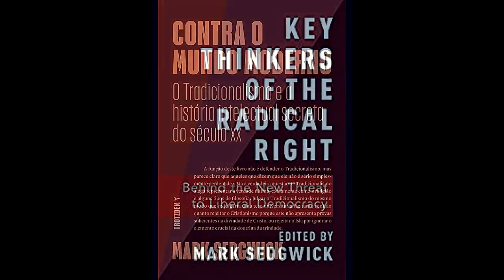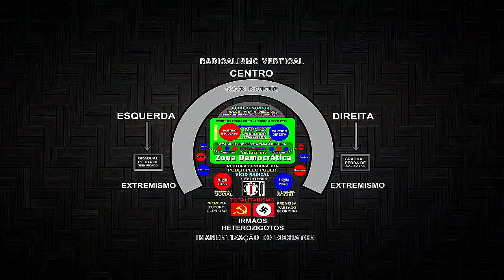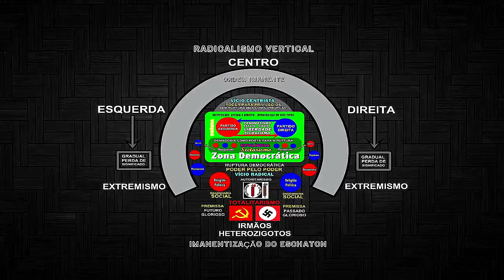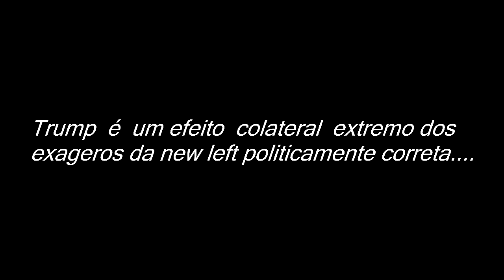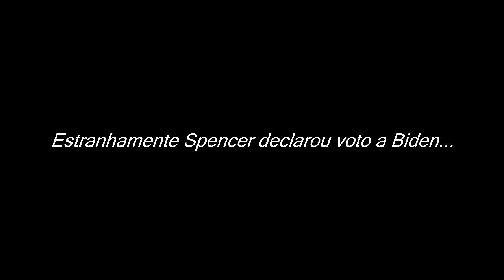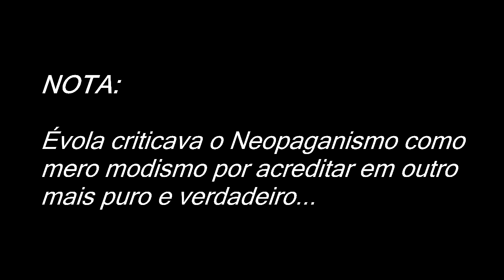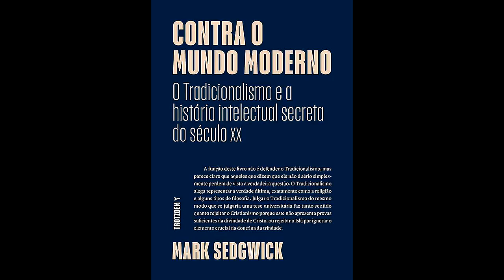Raízes da Extrema Direita - Aula 1 - Introdução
Raízes da Extrema Direita - Introdução - Parte 1

Essa é a primeira parte da minha série sobre extrema direita e seus laços com a mentalidade revolucionária.

Referências:

*SEDGWICK. Mark - Key Thinkers of the Radical Right
*SEDGWICK. Mark - Againt the Modern World

Autores citados no livro Key Thinkers of the Radical Right:

*Classic Thinkers - Pensadores Clássicos:

-Oswald Spengler
-Ernst Jünger and Storms of Steel
-Carl Schmitt
-Julius Evola

*Modern Thinkers - Pensadores Modernos:

-Alain de Benoist e a Nova Direita Francesa
-Guillaume Faye e o Arqueofuturismo
-Paul Gottfried e o Paleoconservadorismo
-Patrick J. Buchanan e a Morte do Ocidente
-Jared Taylor e a identidade Branca
-Alexander Dugin e o Eurasianismo
-Gisèle Littman a Bat Ye'or and Eurábia

*Emergent Thinkers - Pensadores Emergentes:

-Mencius Moldbug e a nova reação
-Greg Johnson e o movimento contra-correntes - Counter-Currents.
-Richard B. Spencer and The Alt Right - a direita alternativa.
-Jack Donovan e o tribalismo masculino
-Daniel Friberg e a Metapolítica em ação.